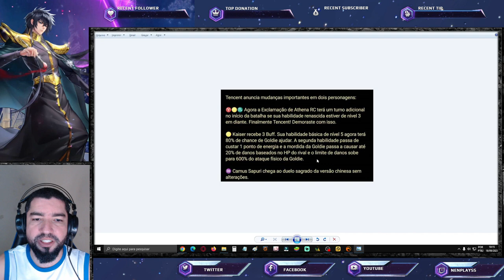Por que Logo o Buff no Kaiser de Leão e CR Exclamação de Atena. - Saint Seiya Awakening